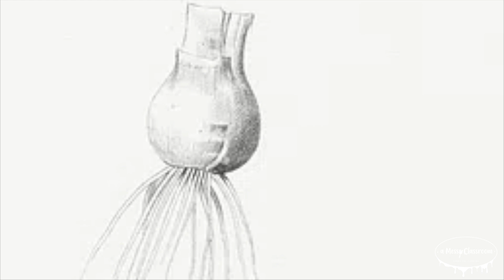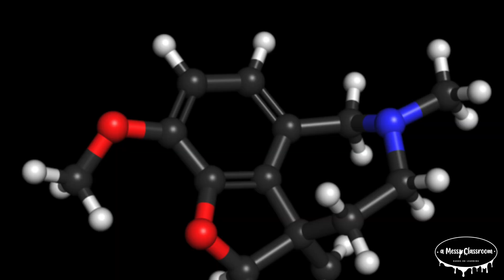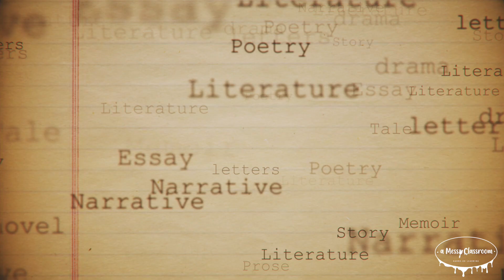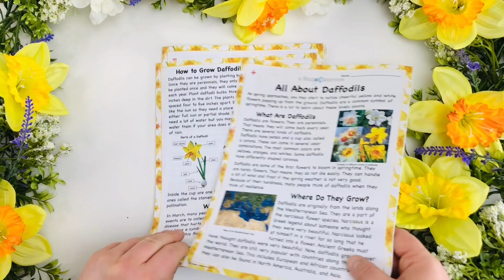Did You Know THIS About Daffodils | Unbelievable Daffodil Facts | All About Narcissus Flowers Plants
In this video, you will learn about the fascinating history and symbolism of daffodils, uncovering why these bright flowers have captured hearts for centuries. From their ties to springtime to their meaning in different cultures, daffodils have rich stories to tell. I will also explore interesting biological facts about these flowers and offer beginner-friendly tips for growing and caring for daffodils in your own garden. Whether you’re curious about their history or teaching about daffodils in a homeschooling or classroom setting, this video has something for everyone!

00:00 Introduction to Daffodils
00:44 What are Daffodils? The Narcissus Flower
1:06 The Parts of Daffodils
1:23 The History of Daffodils
1:57 Different Types of Daffodils
2:59 The Symbolism of Daffodils
3:44 The Biology of Daffodils
3:55 Toxic Flowers
4:05 Daffodil Bulbs and Seeds
4:27 Phototropism in Daffodils
4:55 Daffodil Photosynthesis
5:27 Caring for Daffodils
6:11 Uses of Daffodils
6:48 Daffodils in Art, Literature, and Culture
7:13 “I Wandered Lonely as a Cloud/ Daffodils” William Wordsworth Poem
9:08 Fun Facts about Daffodils
9:50 Conclusion about Daffodils

Parents and teachers, if you are interested in teaching your students about daffodils, click this link for an engaging resource that makes your planning easy:

And don’t forget to get messy, and make lots of mistakes today.